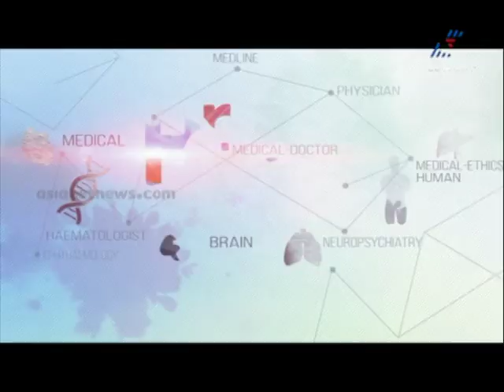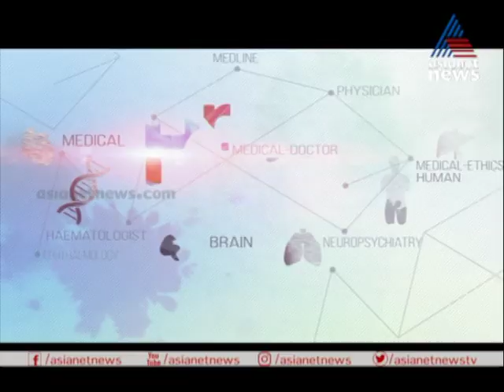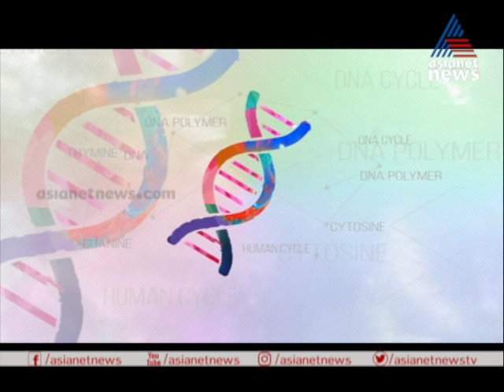പുകവലി നിർത്താനുള്ള മാർഗങ്ങൾ | Doctor Live 7 July 2020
Ways to quit smoking. Watch Dr. Live

Dr. Live is a daily program where the leading experts in each medical specialty attend to the telephonic calls from audience citing the concerns and doubts they have regarding their diseases and discomforts. It is aired at 2.30 pm every afternoon in Asianet News